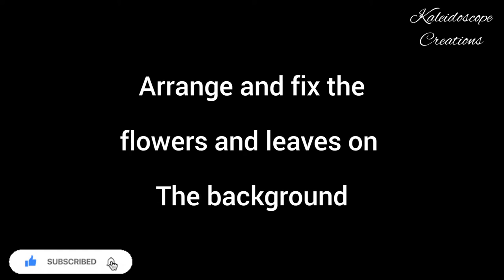Stage decoration with chart paper| giant flower making| diy | Kaleidoscope Creations